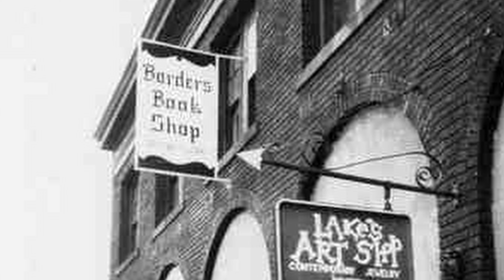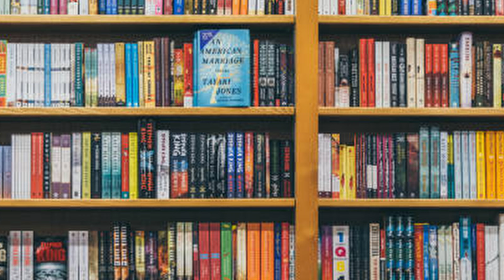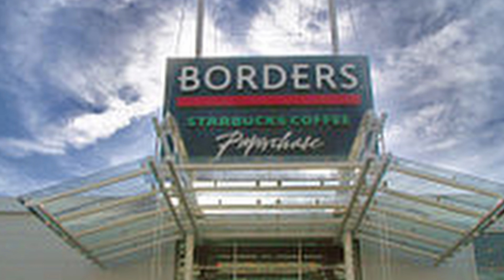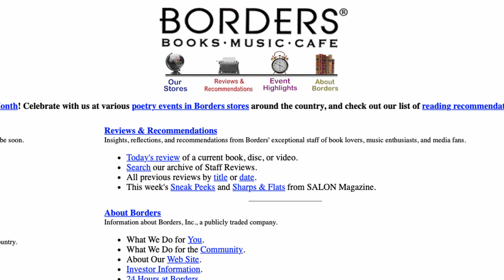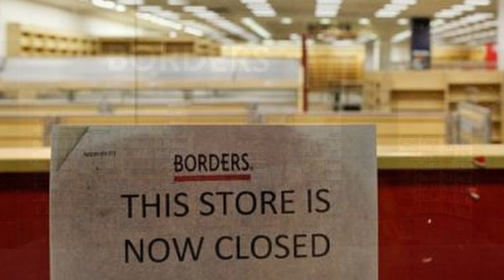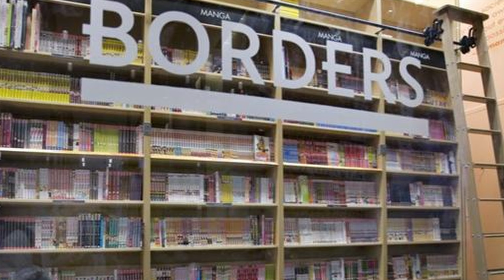The Story of Borders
Borders was a successful bookstore that revolutionized the retail world of book shopping by creating comfortable stores, and offering a wide variety of merchandise.  But their story reached a dramatic end in the late 2000's and into the 2010's.